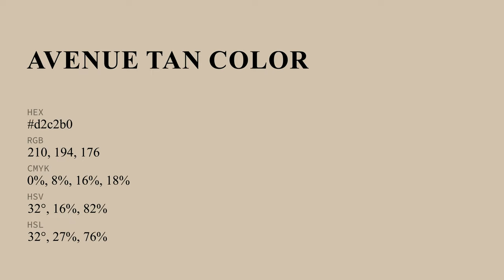Avenue Tan color d2c2b0 hex color - Yellow color - Cool color d2c2b0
What color is Avenue Tan ? d2c2b0 hex color - Yellow color - Cool color d2c2b0

Hex d2c2b0 Color Code is also known as Avenue Tan color.